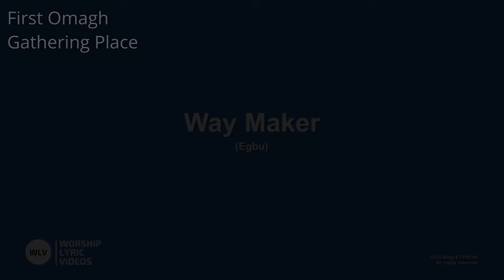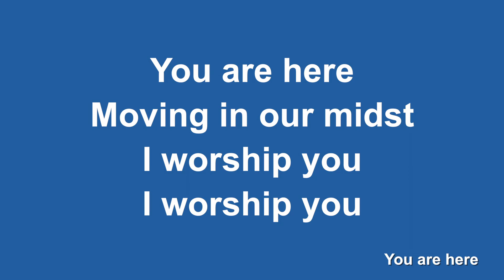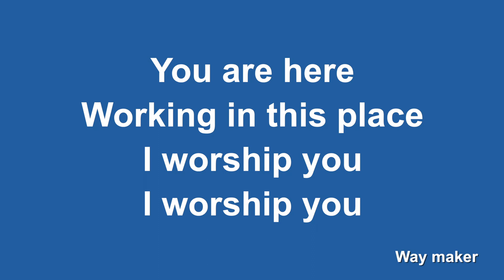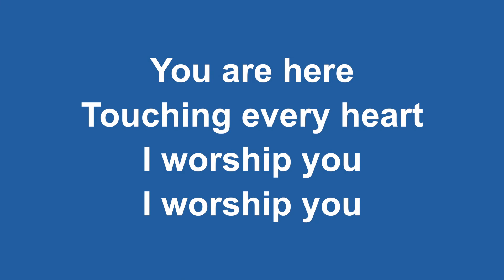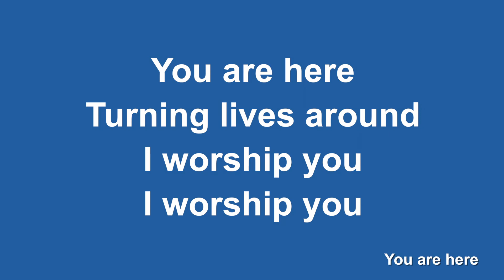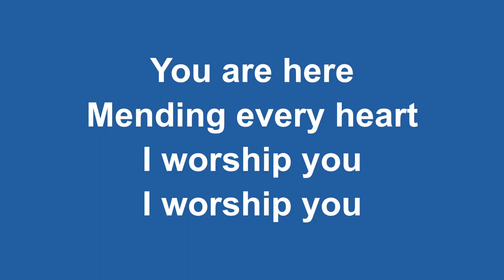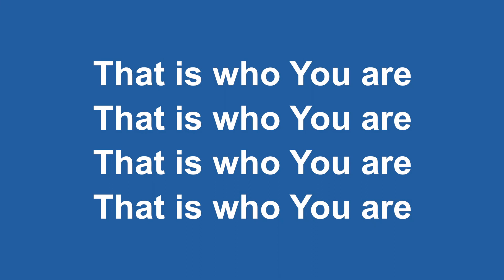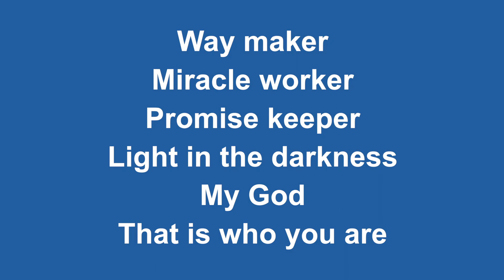First Omagh Presbyterian Church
Online Service Sunday Jan 17th 2021
New Year – New ways